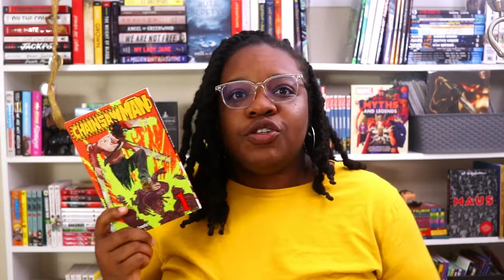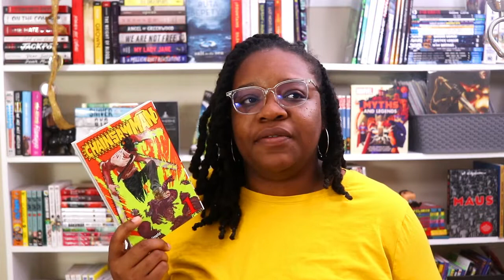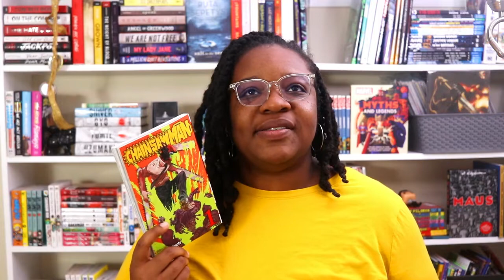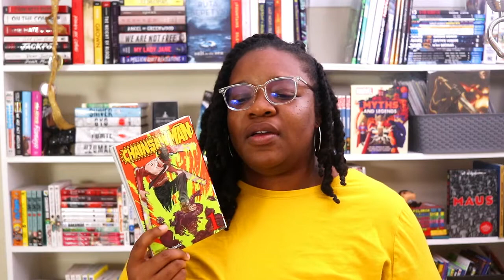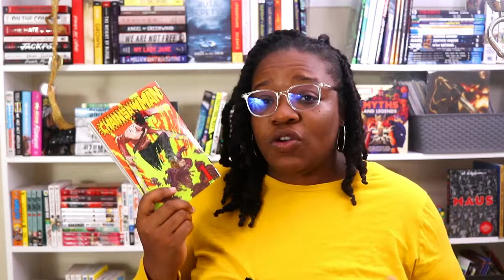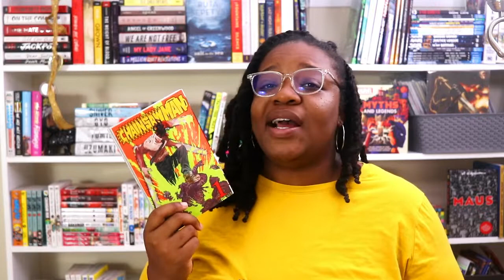First Impressions: Spooky Edition | Alice In Borderland & Chainsaw Man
Hey ya'll! In today's video I'll be doing a spooky first impressions video where I talk about Alice in Boderland as well as Chainsaw Man. I hope you all enjoy!